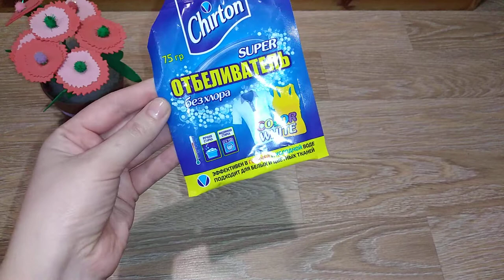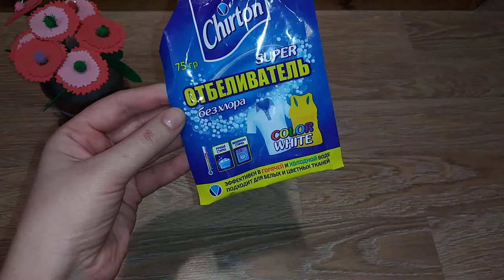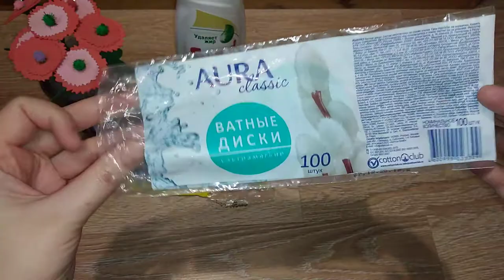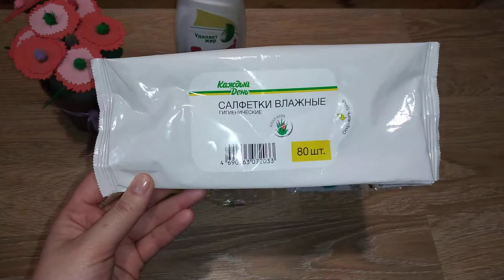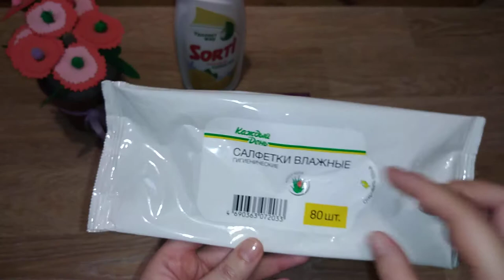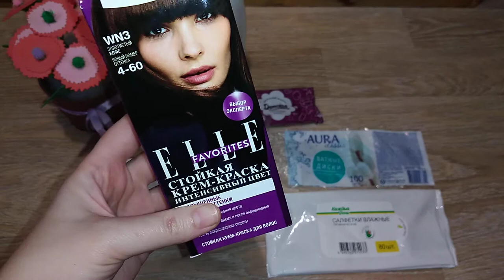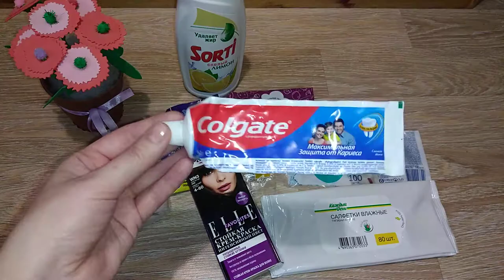Пустые баночки февраль / Мой уход / Косметика и бытовая химия / Anika Z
Плей листы-